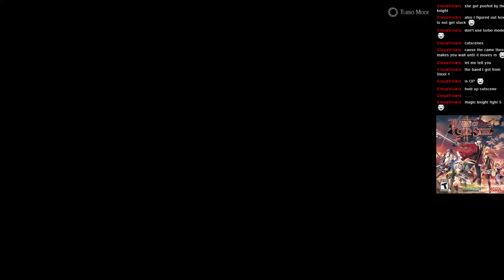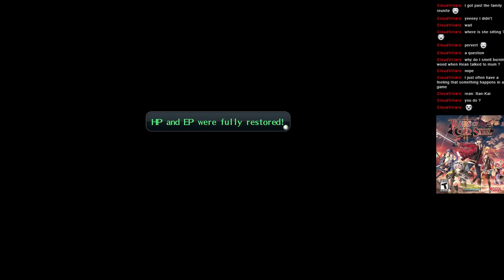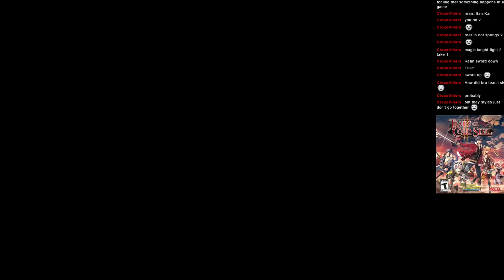Cold Steel II: Part 10 - Nord - Act 1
The stream is now UPGRADED. At least I think this is an upgrade.